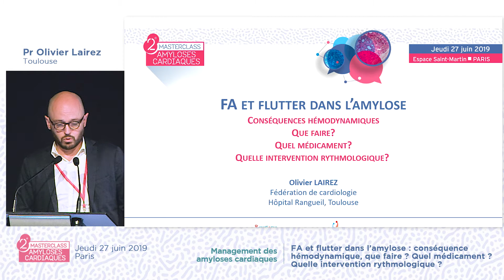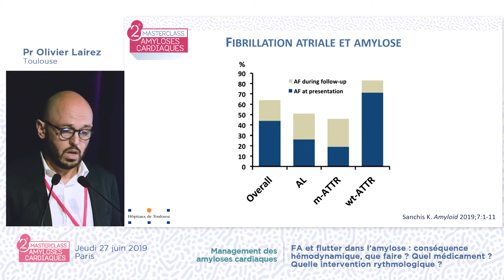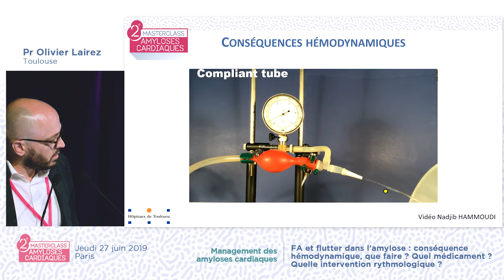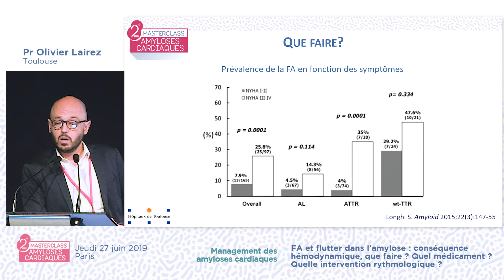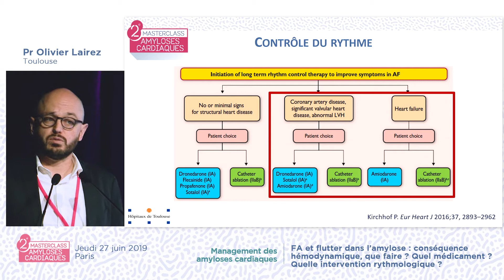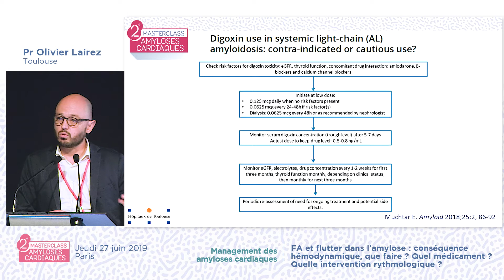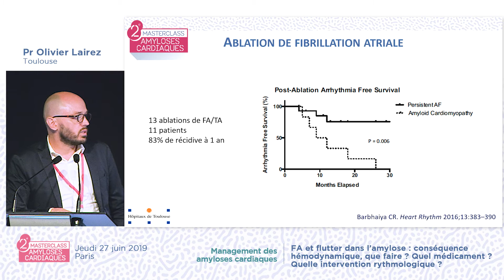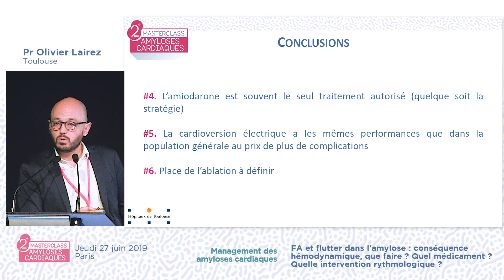Fibrillation_atriale_et_flutter_dans_l'_amylose_Olivier_Lairez_MAC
Le Pr Olivier Lairez, du CHU de Toulouse, explique l'importance de rechercher et traiter la fibrillation atriale et le flutter dans les amyloses cardiaques. De la prévalence, au diagnostic et au traitement.

Vous pouvez retrouver d’autres informations sur l’amylose sur le siteweb du Réseau Amylose, notre chaine youtube, notre page facebook, twitter et instagram aux adresses suivantes :
Le réseau amylose travaille étroitement avec l’Association des Patients Contre l’Amylose. Vous pouvez trouvez toutes les informations sur la page face book de l’association. Si vous êtes un patient, un proche ou un ami, nous vous recommandons vivement d’adhérer à l’association pour aider à diffuser l’information et plus de moyens pour lutter contre cette maladie ;  :